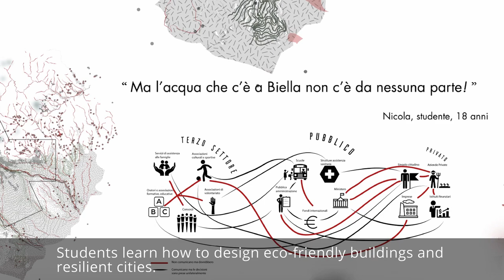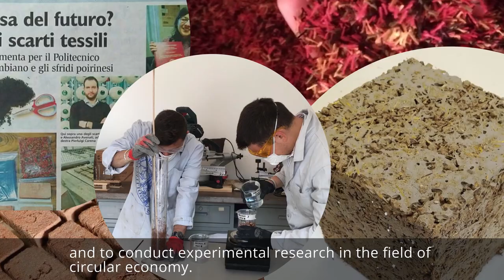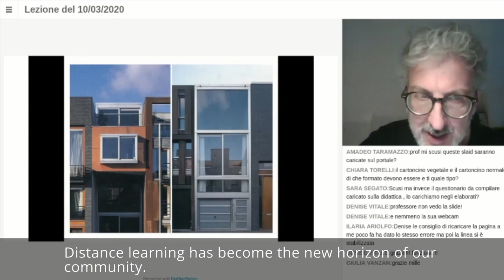Architettura per il Progetto Sostenibile 2020 - Corso di Laurea Triennale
APS 2020